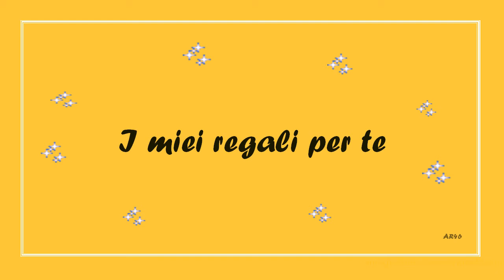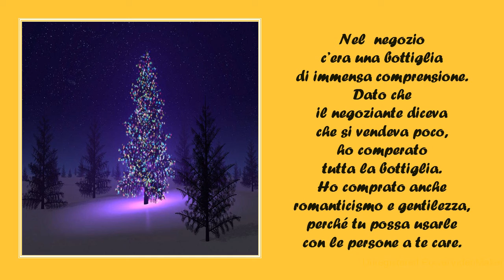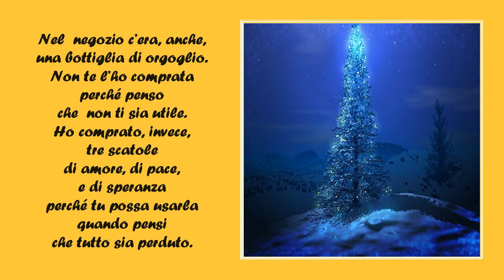I miei regali per te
Da una pps